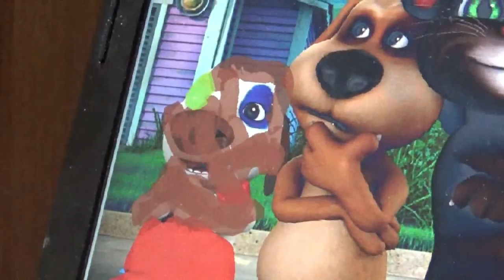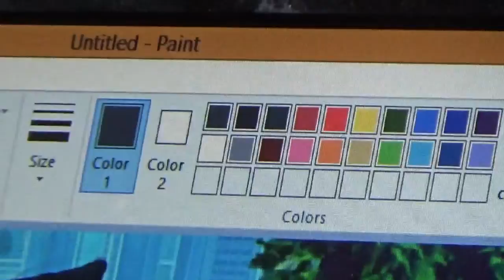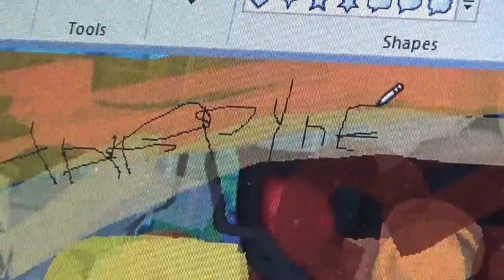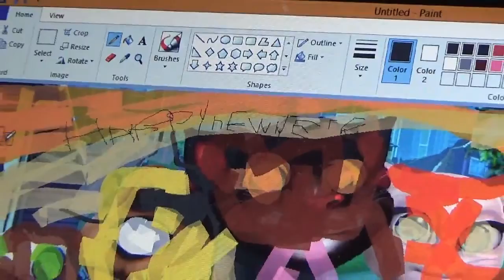Kids Painting Eps. 36 "My Talking Tom Speed Paint"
Coloring my talking tom and friends with microsoft paint